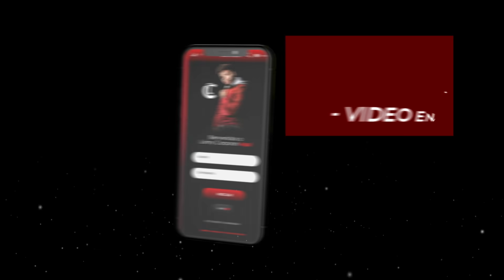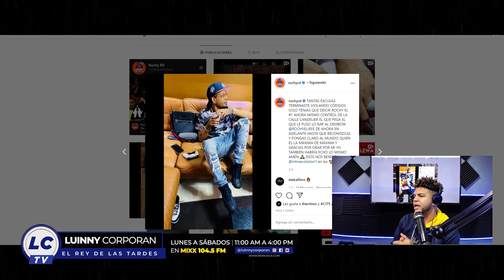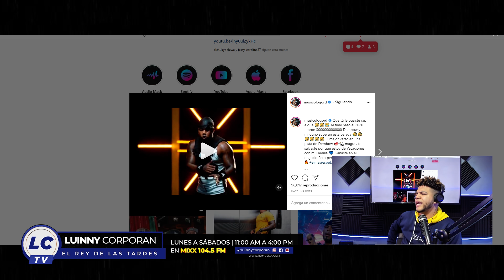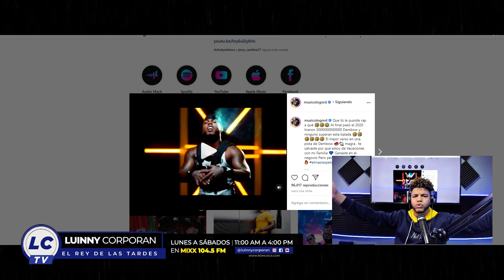EL VIDEO MAS REAL SOBRE DECLARACIONES DEL ALFA “EL JEFE” Y ROCHY RD “LUINNY SE LA CANTA A LOS DOS”